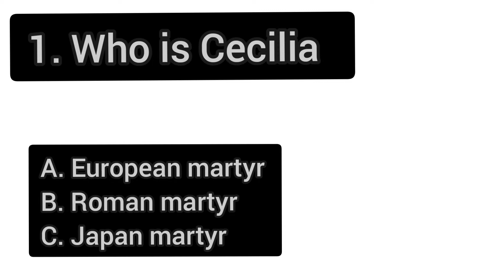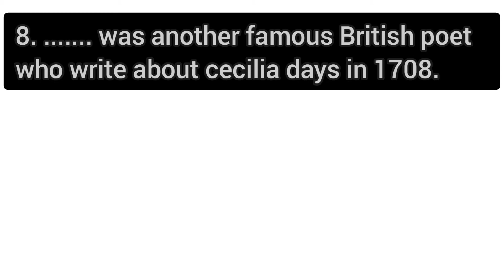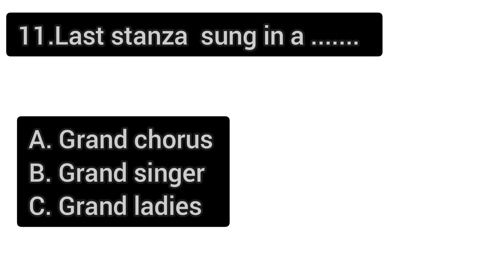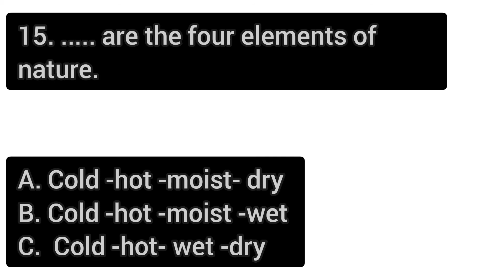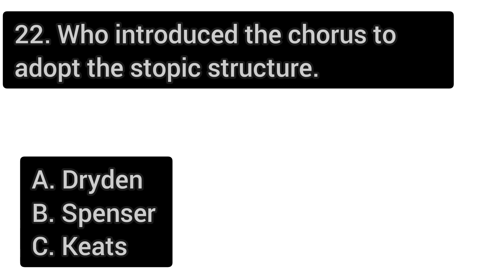A song for st. Cecilia's Day by john Dryden/mcq